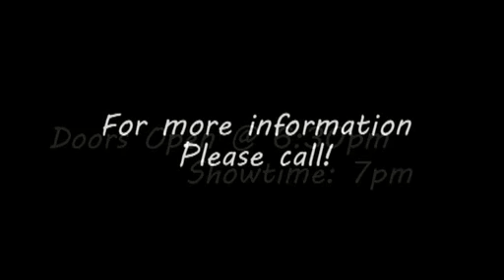God's Got My Back Part II Commerical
G.G.M.B.P2 Commerical